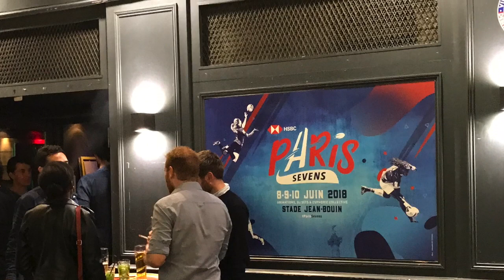The Best Live Jazz Music in Paris: Dancing in the Latin Quarter - Jazz Clubs in Paris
Paris jazz clubs offer the best live music and jam sessions! Caveau Des Oubliettes is my favorite Paris jazz club for great music, fun, and dancing. The Latin Quarter in the 5th arrondissement is vibrant with jazz clubs, cafes, and old squares. Experience the Paris nightlife like a local!

If you love jazz and want to have a good time, visit this Paris Jazz Club and dance the night away! For more information about Jazz in Paris and upcoming concerts,

Paris also has a nice bar scene, from secret bars to speakeasy.

TRAVEL SAFE GEAR:
🔹Travelon Anti-Theft Cross Body Bag
🔹Door Stop Alarm
🔹eBags Mother Lode Travel Backpack

CAMERA EQUIPMENT:
🔹GoPro Hero7 Black
🔹Boya Microphone
🔹Jelly Grip Tripod

📋FREE PACKING WORKSHEETS📋

🏨ACCOMMODATIONS🏨

♦️Hotel Tonight: GET $25 OFF: Use My Code: SGILLEYLEN

🔏TRAVEL INSURANCE & SAFETY APPS🔏

💸BEST SAVINGS APPS & TRAVEL DEBIT CARDS💳

♦️CHARLES SCHWAB (NO ATM FEES WORLDWIDE OR FOREIGN TRANSACTION FEE)

✈️EXCELLENT RESOURCES TO PLAN YOUR SOLO TRIP✈️

🧳 MUST-HAVE TRAVEL ITEMS 🧳

♦️eBags Anti-Theft Signature E/W Shoulder Bag

📚Etiquette Books📚

👩🏽🏫 TOP LANGUAGE LEARNING APPS👨🏫
🔸Babbel
🔸Busuu
🔸Duolingo
🔸Google Translate
🔸Memrise
🔸Hello Talk
🔸Rosetta Stone

Title : Jazz con Cajón
Artist : Jimmy Fontanez/Doug Maxwell